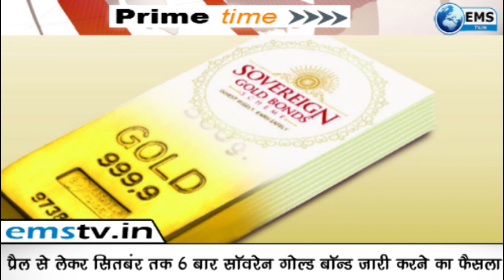Prime Time - 2022 तक लेना पड़ सकता है सोशल डिस्टेंसिंग का सहारा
2022 तक लेना पड़ सकता है सोशल डिस्टेंसिंग का सहारा